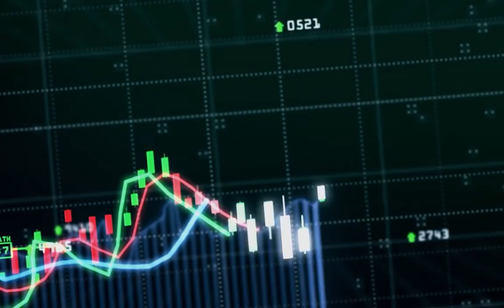Entrevista al ganador de $250 USD del sorteo Cripto Avances | Ronny Roehrig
Obtén un BONO de $ 1610 en BITCOIN 💰 en tu primer depósito en ByBit 🔥:

Grupos en Telegram  👇👇👇👇

1️⃣ 🌐𝘾𝙖𝙣𝙖𝙡 𝘾𝙧𝙞𝙥𝙩𝙤 𝘼𝙫𝙖𝙣𝙘𝙚𝙨
Informativo
Aportes y actualizaciones de nuestro fundador. ¡Imperdible!

Charla para el público en general (mayor de 18 años).

3️⃣🐺 𝙎𝙬𝙞𝙣𝙜𝙨𝙞𝙜𝙣𝙖𝙡𝙨 𝘾𝙧𝙞𝙥𝙩𝙤 𝘼𝙫𝙖𝙣𝙘𝙚𝙨
Operativas y Señales
Recibe incomparables lecciones y señales de mano de los expertos.

4⃣ 📣 𝙄𝙣𝙫𝙚𝙧𝙨𝙞𝙤𝙣𝙚𝙨 𝙍𝙤𝙣𝙣𝙮 𝙍𝙤𝙚𝙝𝙧𝙞𝙜
Aprende a convertir tu smartphone en una máquina de dinero.

00:00 Bienvenida y desarrollo de la entrevisa
4:36 al 4:50 Las Criptos son el futuro
6:00 al 6:35 Creo en las Criptomonedas
11:03 al 12:06 Noticia del premio a $500